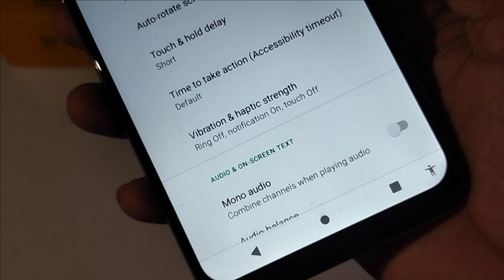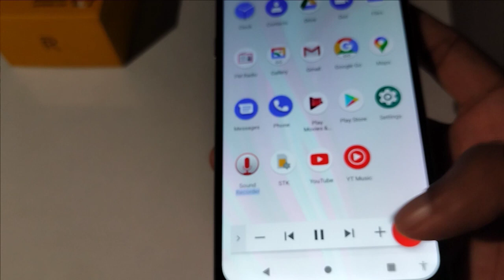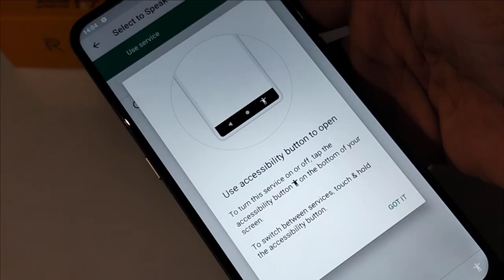How to turn off talk select to speak in Micromax 1b,talk select to speak remove kaise karen